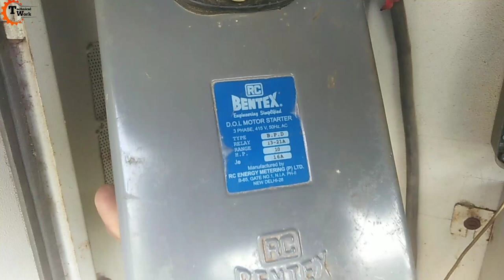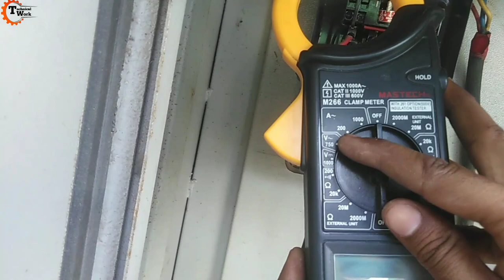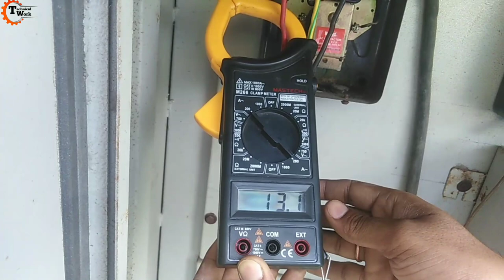क्या आपका Submersible Pump बार-बार Trip हो रहा है? || How to Rectify DOL Starter Tripping Problem.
🔸Guys Today's Video Topic is -
''How to Rectify DOL Starter Tripping Problem "

🔸You Can Easily Solve -
'' Submersible Pump Stater panel Tripping Problem ''